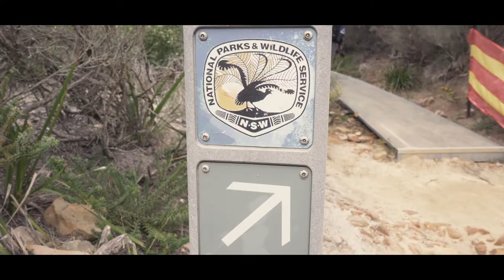Eagle head rock and Curracurrong falls | Music only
Eagle Head Rock without voiceover | Curracurrong Falls | Royal National Park Sydney | 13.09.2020

RECREATING A FEELING AND MEMORIES

A scenic coastal walk starting at wattamolla leading to Eagle Head Rock, an iconic landmark in the Royal National Park that strongly resembles an eagle’s beak.

Wattamolla to Eagle Head Rock
Distance: 8.8 km (return)
Duration: 3 hours
Grade: Easy / moderate
Pets: Not allowed

The pleasant walking track to Eagle Head Rock and Curracurrong Falls starts at the Wattamolla Beach area.

Once you’re in the Royal National Park, turn into Wattamolla Road from Sir Bertram Stevens Drive and continue to the parking area. Be mindful that while there is lots of parking available, it tends to get quite busy there on sunny weekends, so it’s best to arrive a bit early.

There is a $12 park parking fee in the Royal National Park per vehicle per day, to be paid at either a ticket booth or at one of the pay machines.

Video and editing concept:
Inspired from:
Peter lingdren, sean kitching, Benn Tk, Matt Johnson, Sam Kold, Offcourse Sisan Baniya
Cee Roo - Feel the sounds of kenya

Inframe:
Anisha Shrestha
Karishma Shrestha
Sishir Shrestha
Aashriya Maharjan

Shots by:
Nikhil Shrestha
Sishir Shrestha

My Equipments:

Lowepro 450 AW ii
Sony A7III
Sony 28-70mm F3.5
Zhiyun weebil lab

Artist Name: The Spacies
Song Name: Say Valoriz (Remix)
Audiio.com